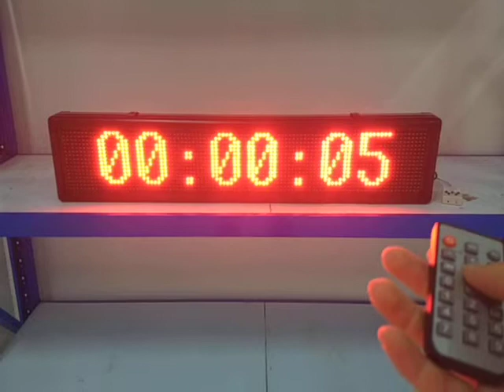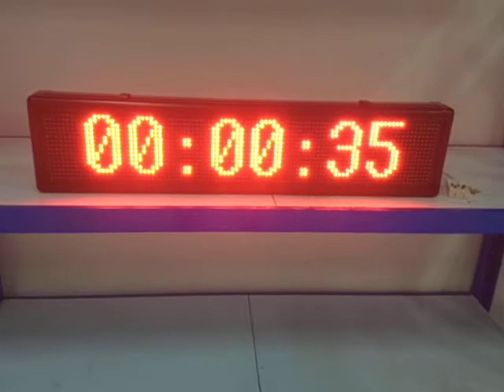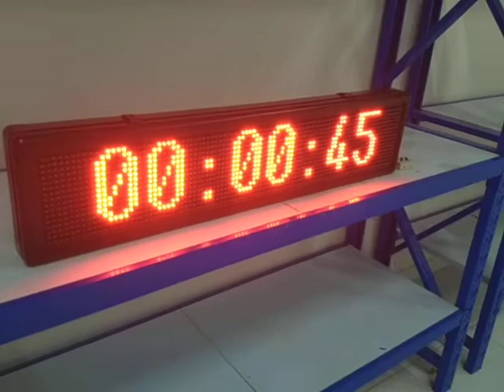Cronômetro De Led Relógio Painel Letreiro Gigante 100cm